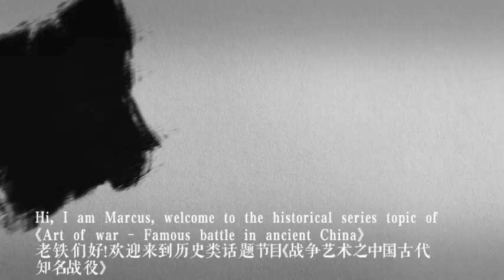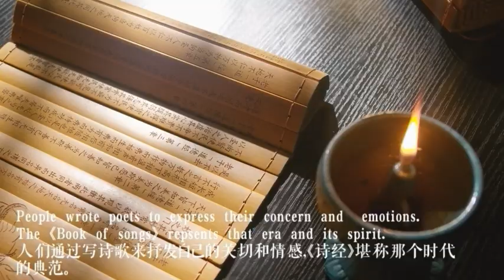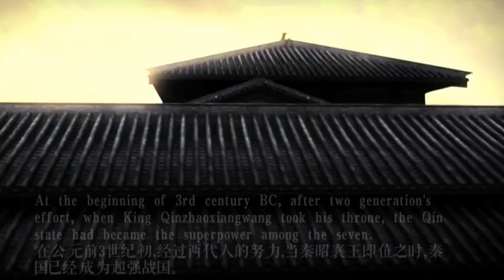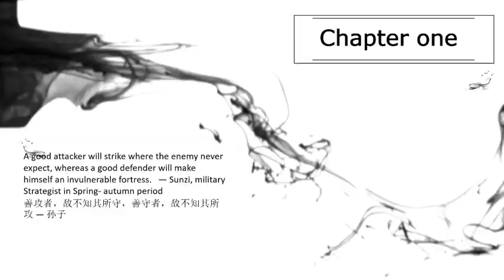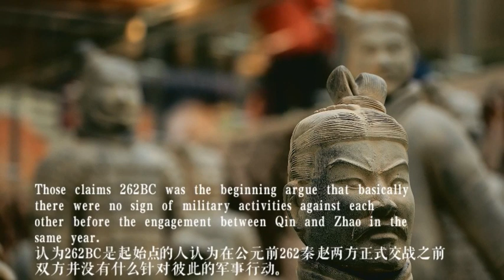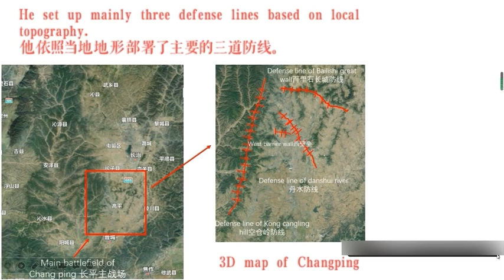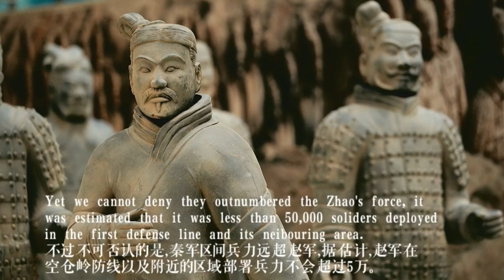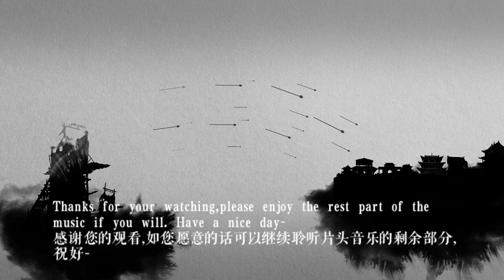The largest annihilation battle in ancient world- Battle of Changping(Episode1) 长平之战英文解说（第一集）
Outline

1. Background

1) The historical trends in spring and Autumn & warring states period, especially for two beligerents: Qin and Zhao State

2) Introduction of the Oriental "Golan Heights" in ancient China — Shangdang
as well as its strategic value

2. The direct cause of  battle of Changping  — Fengting's scheme to have
Qin and Zhao fight against each other, and two states' response

3. The first statge of the Battle of Changping — Qin's force break the first
defense line of the three set up by Zhao, yet met strong resistance at
the second defense line.